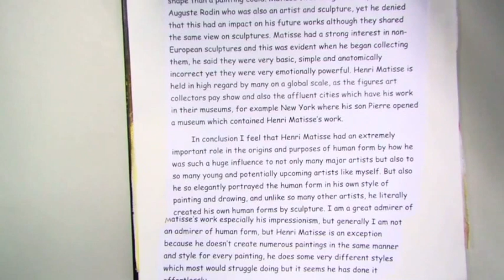Callum Smiles AS Unit 1 Art Sketchbook sample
AS Fine Art (Human Form) Unit 1 sketchbook sample